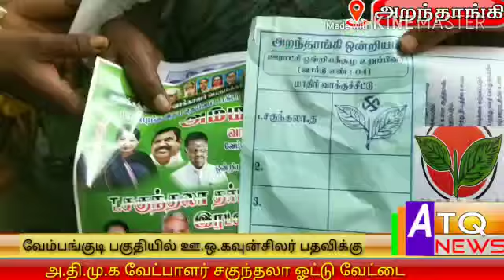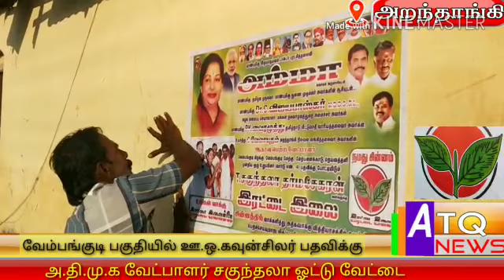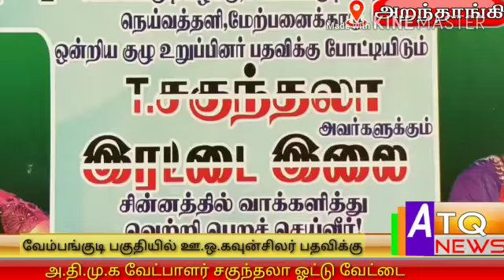வேம்பங்குடி பகுதியில் ஊ.ஒ.கவுன்சிலர் பதவிக்கு போட்டியிடும் அ.தி.மு.க வேட்பாளர் சகுந்தலா வாக்குகள் சே